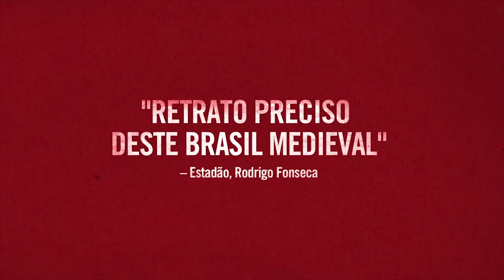O ANIMAL CORDIAL Trailer Brasileiro (2018) Suspense Filme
São Paulo. Inácio (Murilo Benício) é o dono de um restaurante de classe média, por ele gerenciado com mão de ferro. Tal postura gera atritos com os funcionários, em especial com o cozinheiro Djair (Irandhir Santos). Quando o estabelecimento é assaltado por Magno (Humberto Carrão) e Nuno (Ariclenes Barroso), Inácio e a garçonete Sara (Luciana Paes) precisam encontrar meios para controlar a situação e lidar com os clientes que ainda estão na casa: o solitário Amadeu (Ernani Moraes) e o casal endinheirado Bruno (Jiddu Pinheiro) e Verônica (Camila Morgado).